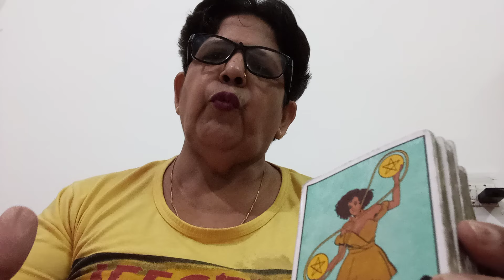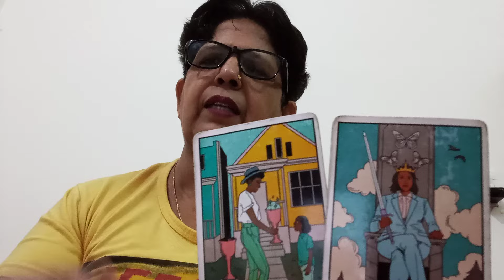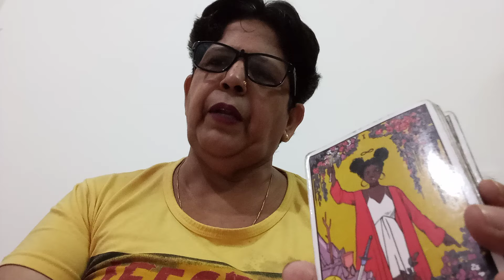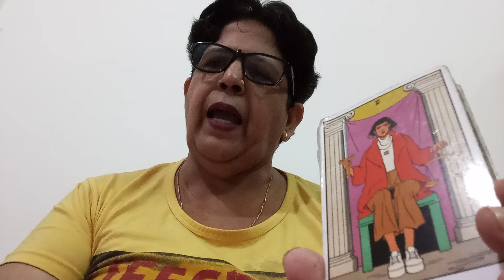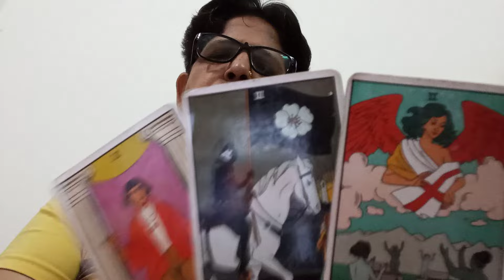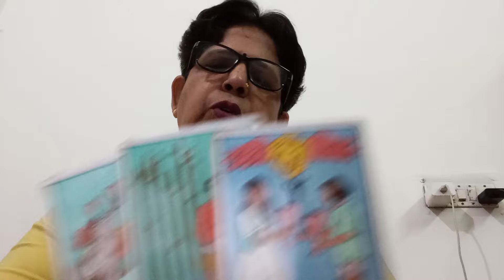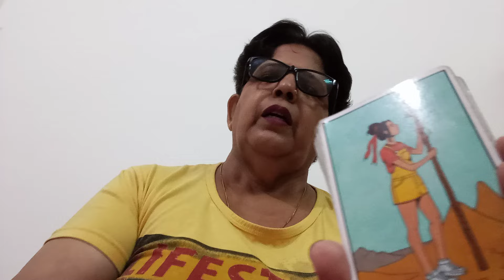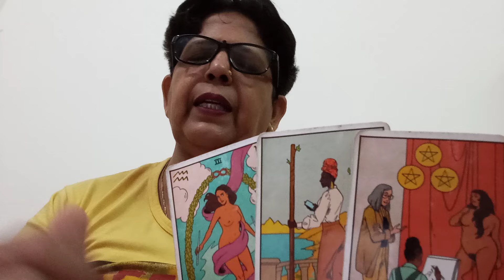AQUARIUS 🏺 कुंभ 💞,"(25 JUNE- 02 JULY),"LOVE, RELATIONSHIP, OUTCOME AND GUIDANCE 💕